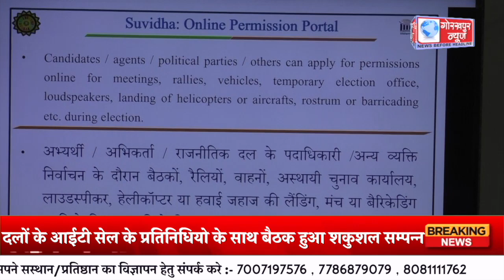ई -डिस्ट्रिक मैनेजर नीरज श्रीवास्तव की अध्यक्षता में राजनितिक दलों के आईटी सेल के प्रतिनिधियो के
ई -डिस्ट्रिक मैनेजर नीरज श्रीवास्तव की अध्यक्षता में राजनितिक दलों के आईटी सेल के प्रतिनिधियो के साथ बैठक हुआ शकुशल सम्पन्न,चुनाव आयोग के द्वारा दी गयी गाइड लाइन की दी गयी पूरी जानकारी/gorakhpur